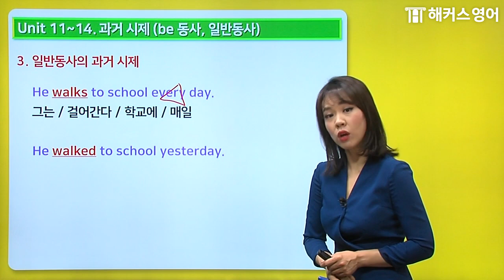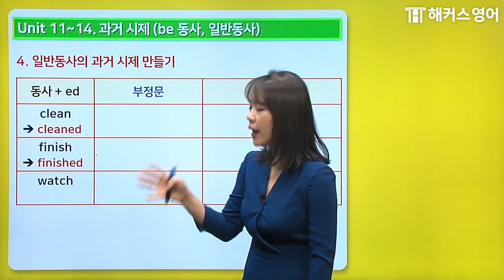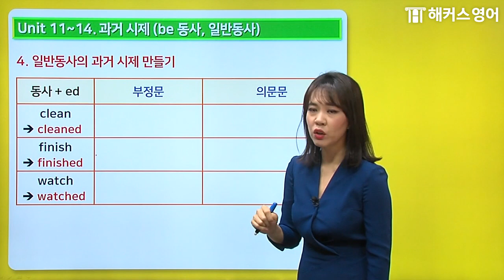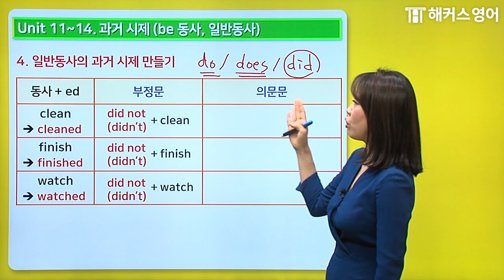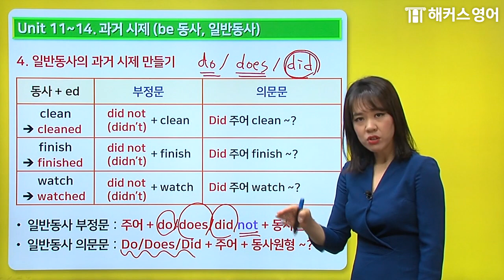무료로 풀렸다! 해커스 박가은쌤의 5분만에 끝내는 기초영문법 제4강 과거 시제 ㅣ 그래머 게이트웨이 베이직 new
지금 본 이 강의 이어서 보려면?

무료인강보고 스타벅스 득템의 기회까지!